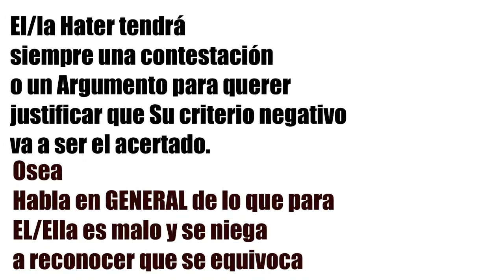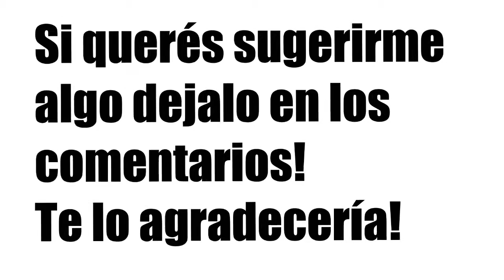Los Haters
a veces me indignan c:
Puedo notar que me pareció algo complicado de simplificar este tema, disculpas...